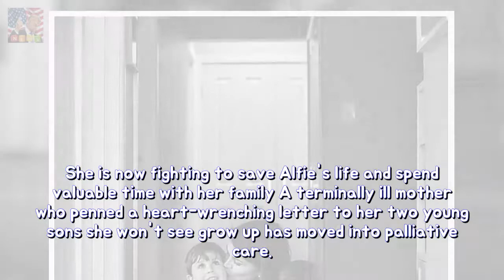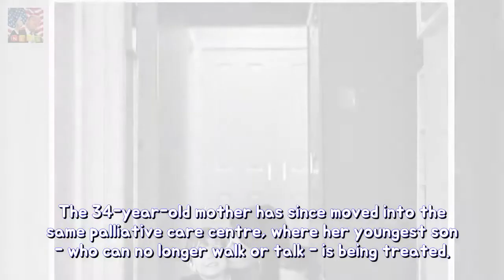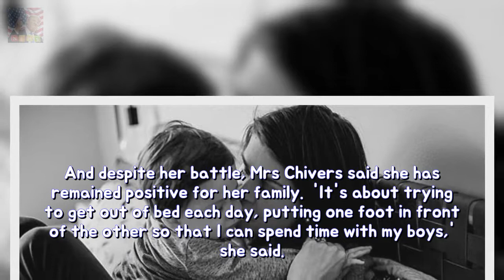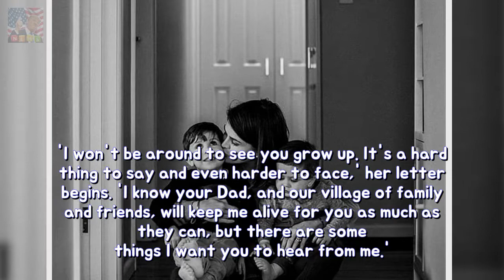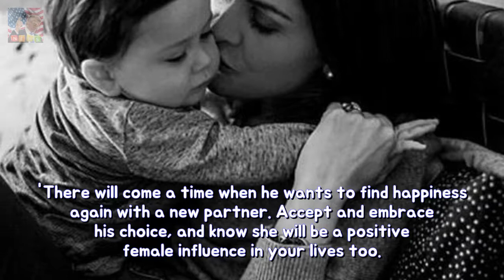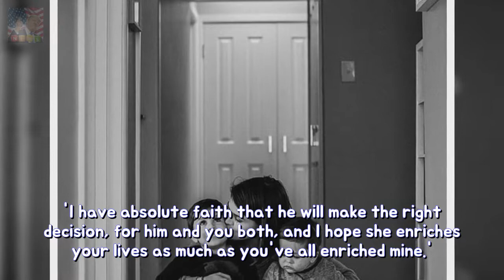Terminally sick mother 34 has developed in palliative greatness toughness Terminall Breaking News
Terminally ill mother-of-two Sara Chivers has moved into palliative care She was diagnosed with a brain tumour nine years after she beat brain cancer Just months later her 20-month-old son Alfie was diagnosed with brain cancer The inspirational mother penned a heart-wrenching letter to her two sons She is now fighting to save Alfies life and spend valuable time with her family A terminally ill mother who penned a heart-wrenching letter to her two young sons she wont see grow up has moved into palliative care.
Im A Celebritys Amir Khan indicates afar blow measurement loss as he shares topless Breaking News:
Kym Marshs child Polly BEGS followers in imitation of vote because of Jamie Lomas I Breaking News:

NY News 365 - New videos evreyday! MONDAY